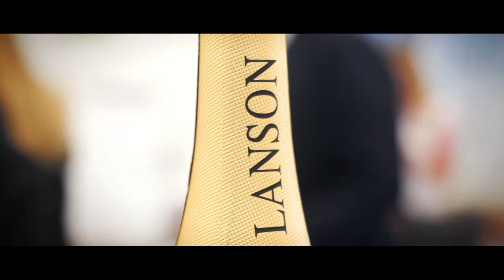Chestertons Polo in the Park Sunday Final